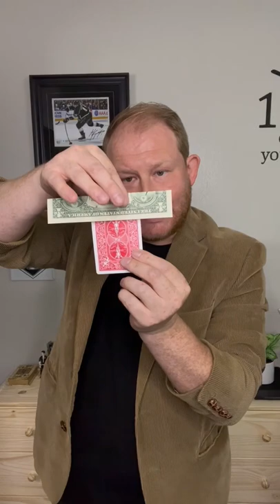I don’t think that’s one you can fail Gladys